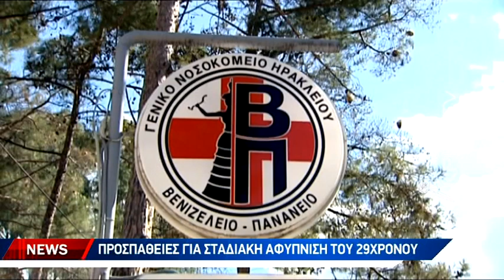Κρίσιμη παραμένει η κατάσταση του 29χρονου που πυροβολήθηκε στις Μοίρες